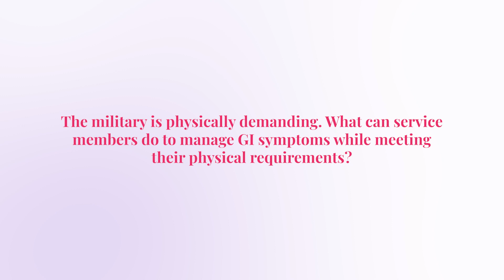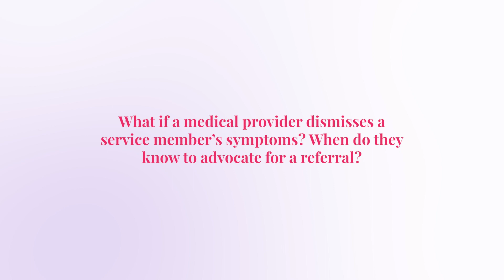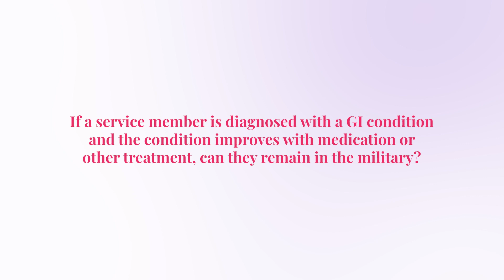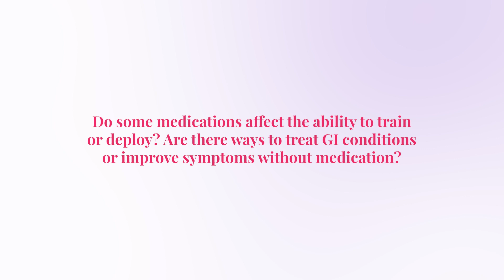Ask the Expert: GI Conditions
Many women in the armed forces feel unheard and unseen when seeking treatment within the military health system, and their conditions are often misdiagnosed or ignored. Today, we’re specifically going to talk about how gastrointestinal conditions can affect service members assigned female at birth.